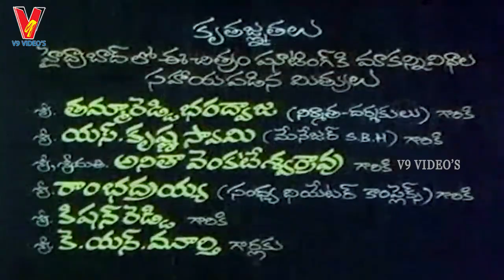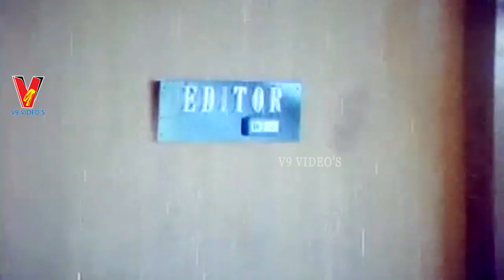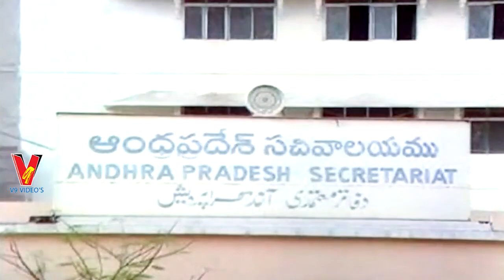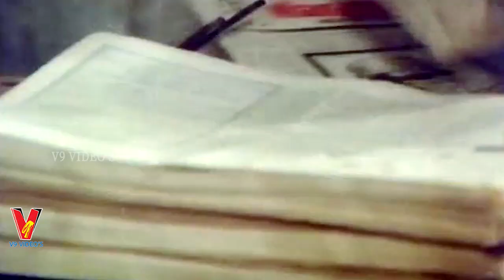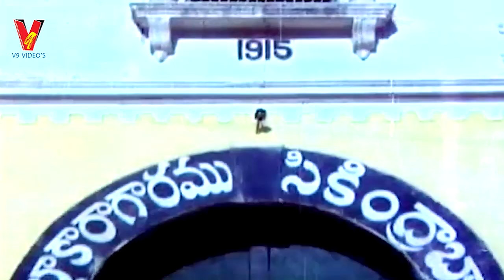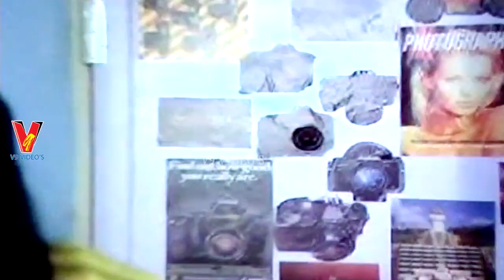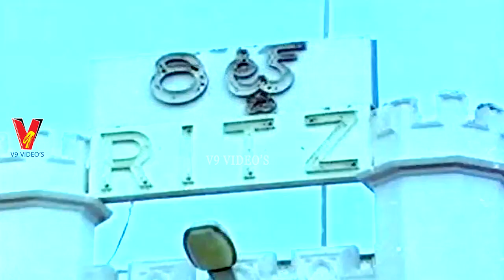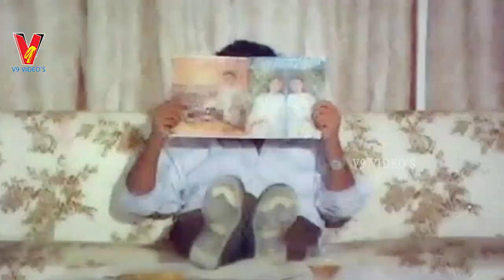INDHRA DHANASSU | TELUGU FULL MOVIE | RAJASEKHAR | JEEVITHA | V9 VIDEOS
Watch And Enjoy Telugu Full Movie Indhra Dhanassu On V9 Videos.

Starring : Rajasekhar, Jeevitha, Aravindh, Chitra Among Others.